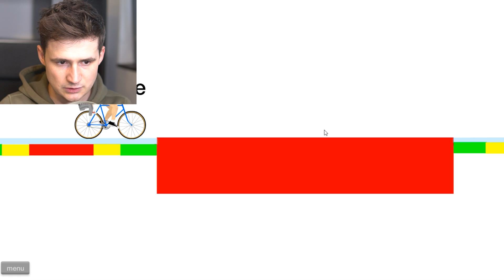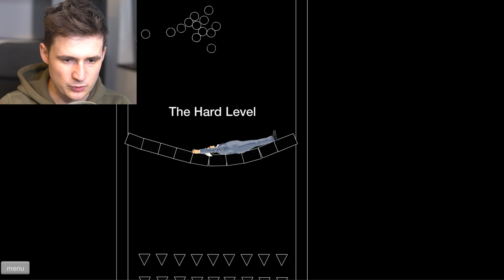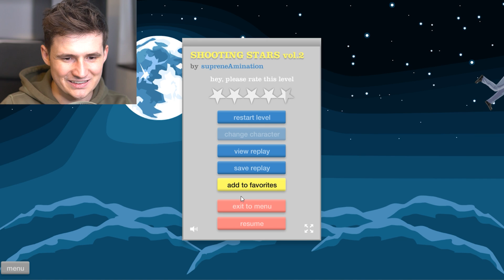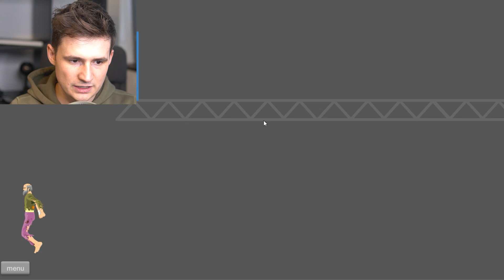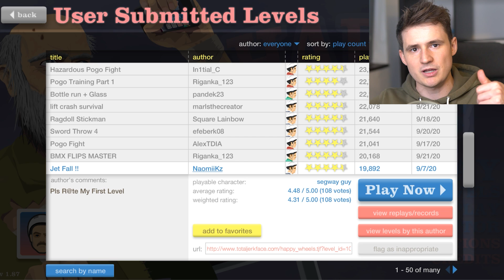UNLOCKING THE HIGHEST GLASS BREAK LEVEL POSSIBLE?